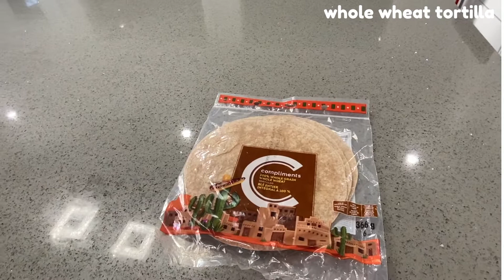BEST CHICKEN BURRITO RECIPE⎪DELICIOUS BURRITO RECIPE⎪LUNCH AND DINNER RECIPE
BEST CHICKEN BURRITO RECIPE⎪DELICIOUS BURRITO RECIPE⎪LUNCH AND DINNER RECIPE⎪HOW TO MAKE THE BEST CHICKEN BURRITO